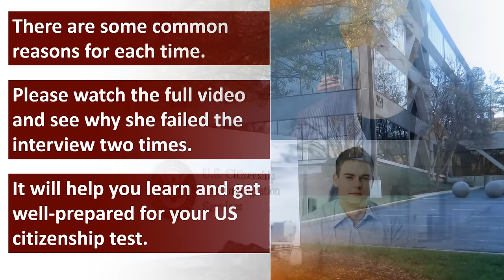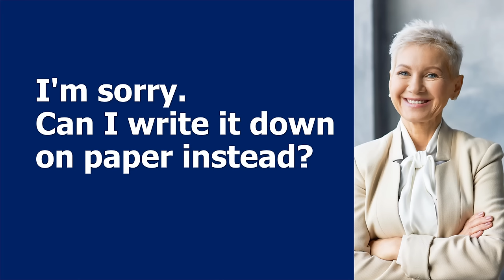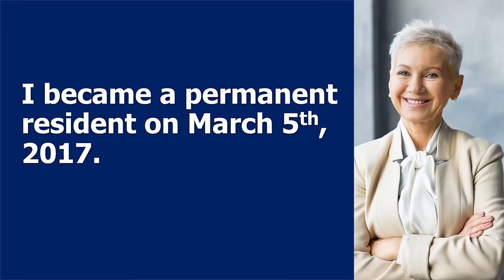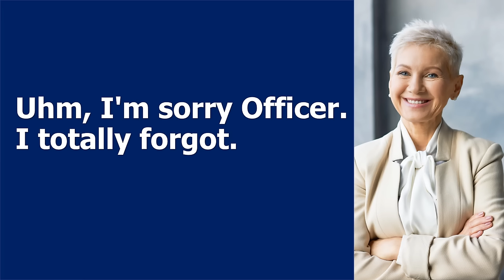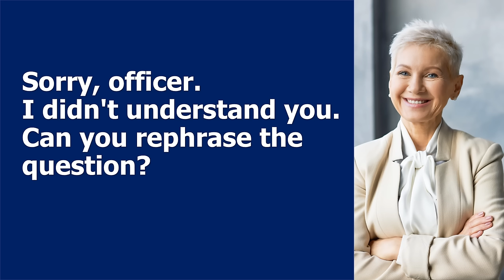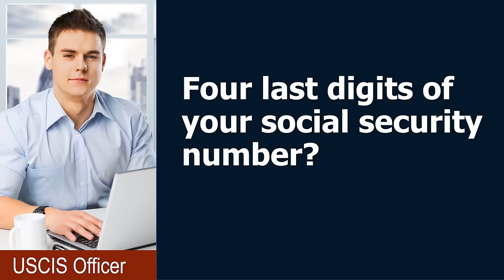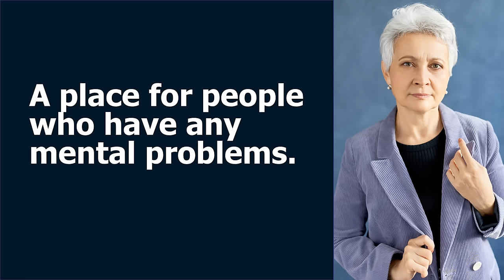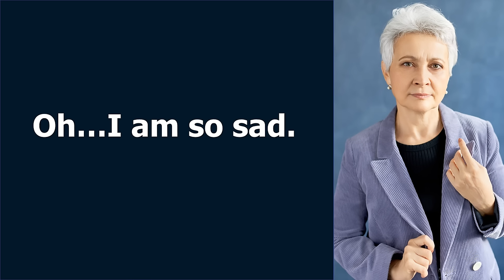US Citizenship Interview - US Naturalization Interview 2024 (Applicant was failed two times)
Today, we want to share with you a special interview that happened recently when the applicant failed the interview two times.
There are some common reasons for each time.
It will help you learn and get well-prepared for your US citizenship test.

In this video, we follow the journey of an applicant who has failed the US Citizenship Interview twice before. Join us as we witness their third attempt at the US Naturalization Interview in 2024. Will they finally achieve their dream of becoming a US citizen?
 Watch to find out the challenges they face and the determination they show throughout the process.
 Don't miss this inspiring story of perseverance and resilience in the face of adversity.
This channel is dedicated in helping immigrants prepare and pass the Naturalization Interview and Tests for U.S. Citizenship.Our videos will be posted from this channel like how to prepare for the Naturalization Interview. Some topiccs are 100 civics questions,  N-400, Sample Interview,  Engligh Speaking and Writing Test, US Citizen Exams and more.

© Copyright video by "Learn English 4u"  ☞ Do Not Reup